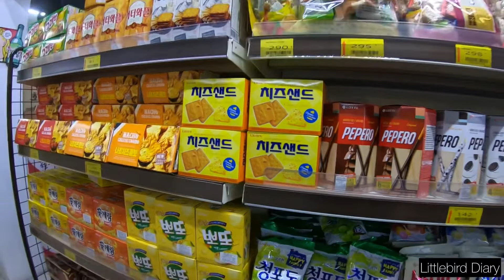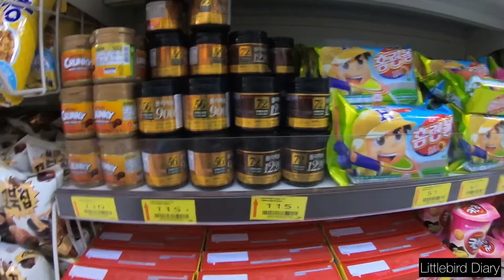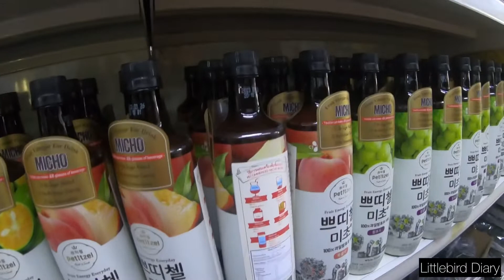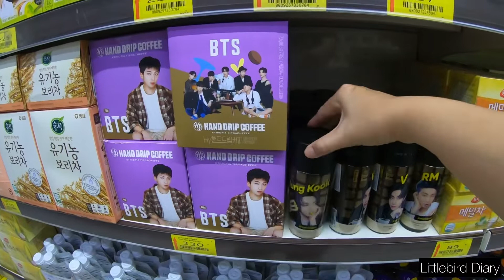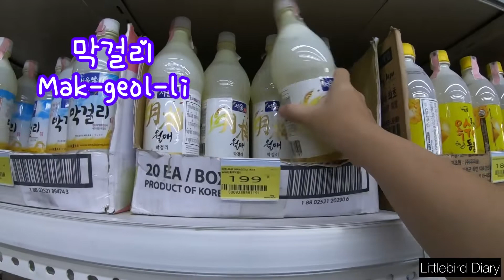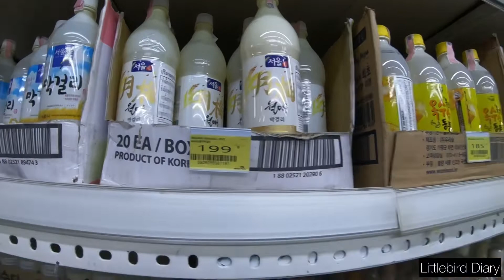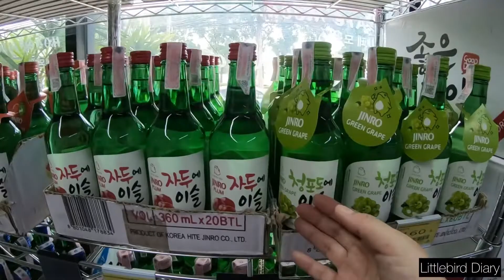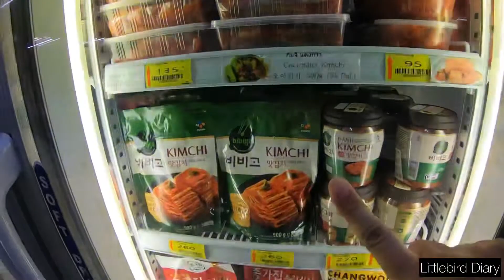Littlebird พาช้อป EP4: คิดถึงเกาหลี ไปเดินเล่นซุปเปอร์เกาหลี แถวรัชดา Jiduban GMarket